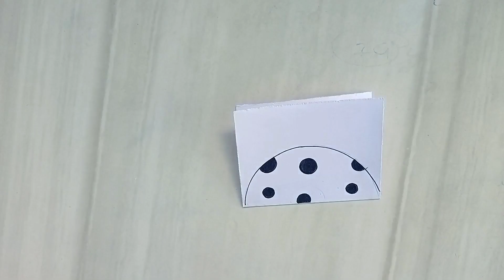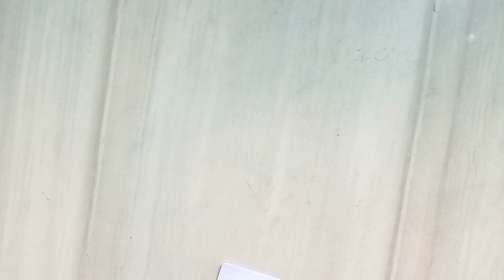How to Draw Ladybug 🐞|| Cute Ladybug Drawing for Paper Cutting and Folding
Used thing
1.Black Marker
2.paper
3.Oli pastel colour